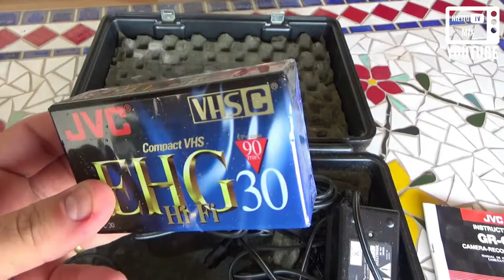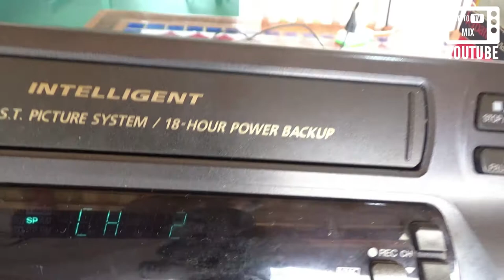FILMADORA JVC VIDEOMOVIE GR-60, VIDEOCASSETE JVC HR -J436M E FITA VHS / FITA VHS-C - NIETTO TV MIX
Chegou até as minhas mãos, alguns equipamentos eletrônicos da nossa família que estavam guardados há muito tempo.
Neste video, mostro a filmadora JVC VIDEOMOVIE GR-60, o videocassete JVC HR -J436M e algumas fitas VHS / VHS-C.
Será que está tudo funcionando?
Bora conferir!